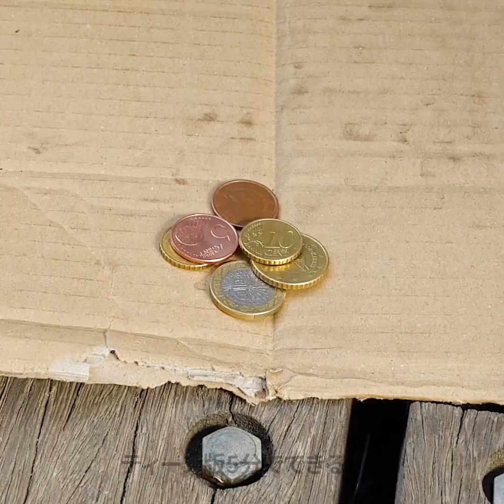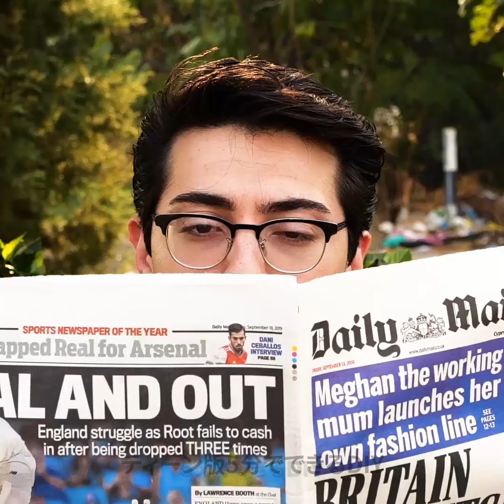親切にするのって簡単！！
タイムスタンプコトン
00:04　親切な人はいつだって周りにいる
03:19　家のない犬の物語
08:13　親切は返ってくる